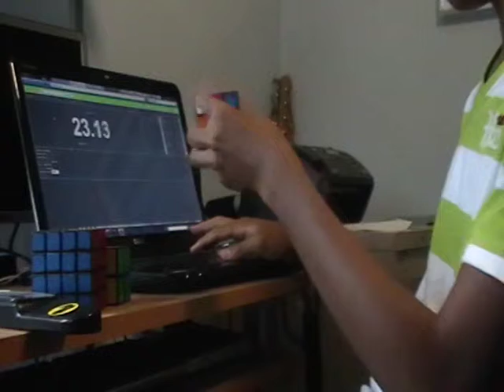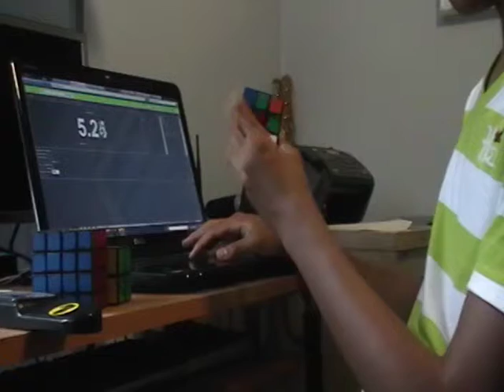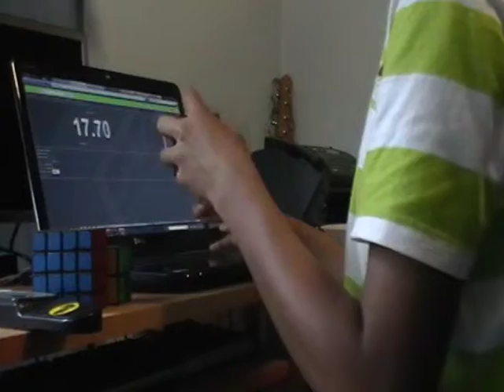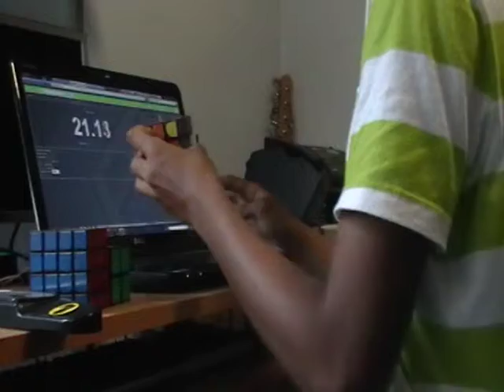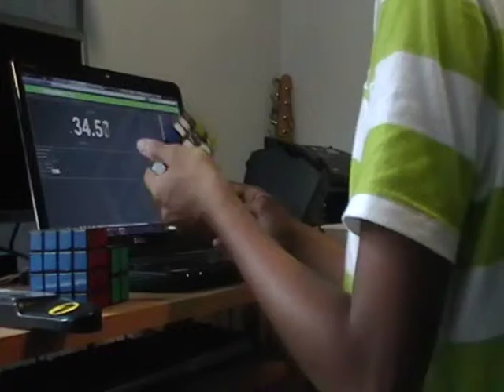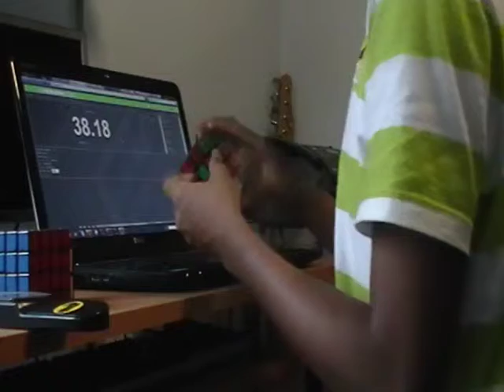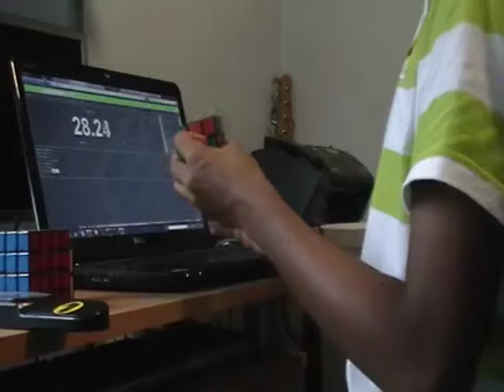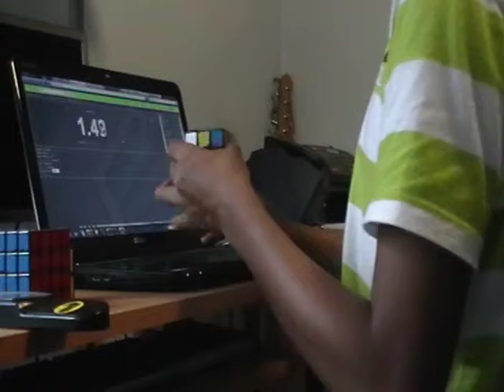One-Handed: 34.75 average of 5. 35.50 average of 12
Cube:  Lubix Guhong

Good Average.

Lol at 10:50.

Planning on sub-35 avg of 12 on cam.